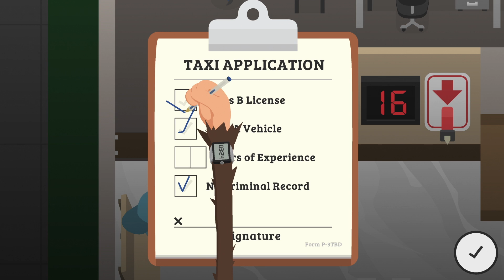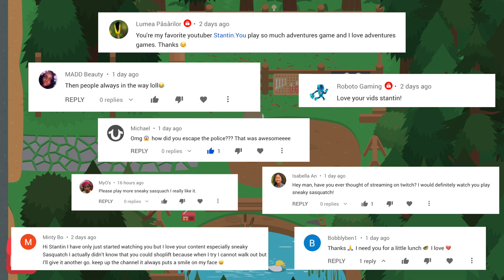THE TOWN HALL UPDATE IS HERE! | Sneaky Sasquatch - Ep 28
The Town Hall update is now Open in the new update. Let's check it out! Sneaky Sasquatch - Part 28